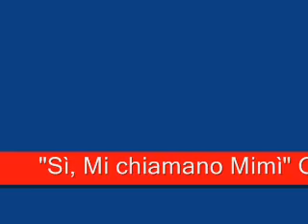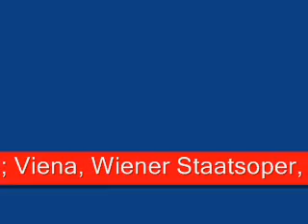Gabriela Beňačková-"Sì, Mi chiamano Mimì"-La Boheme, Giacomo Puccini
"Sì, Mi chiamano Mimì"
Opera: La Boheme;
Composer: Giacomo Puccini;
Rodolfo: Luciano Pavarotti;
Mimi: Gabriela Beňačková;
Musetta: Madelyn Renee;
Marcello: Georg Tichy;
Dir.: Julius Rudel;
Viena, Wiener Staatsoper, 1986.